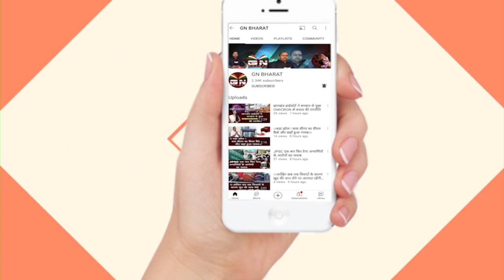अंकिता हत्याकांड मामले में हाईकोर्ट ने लिया संज्ञान, BJP ने Hemant Soren को कहा दी बड़ा बात